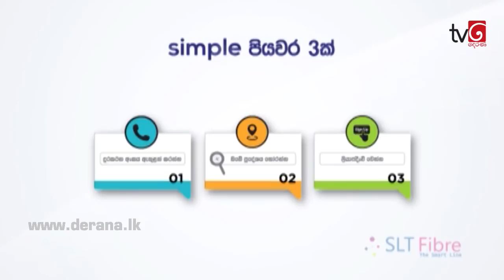Sidu | Episode 514 26th July 2018